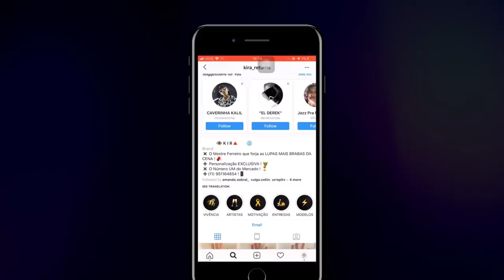Big Mike e Apollo x Preto e Bask | SEGUNDA FASE | 135ª Batalha da Aldeia | Barueri | SP